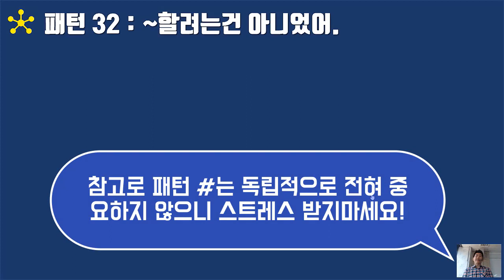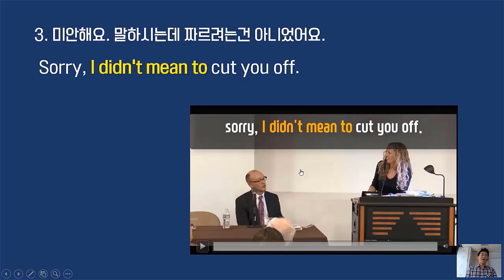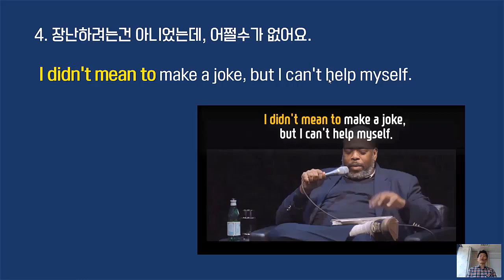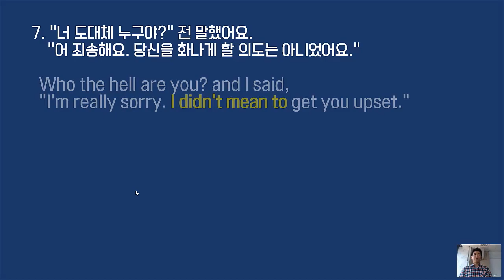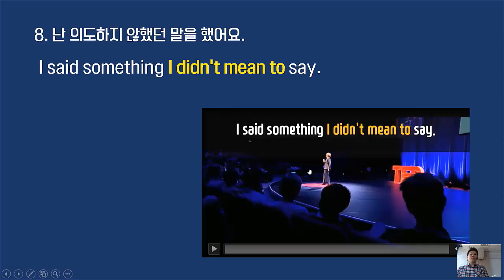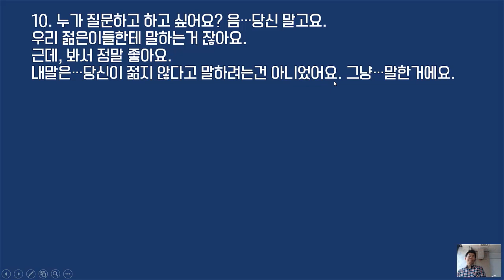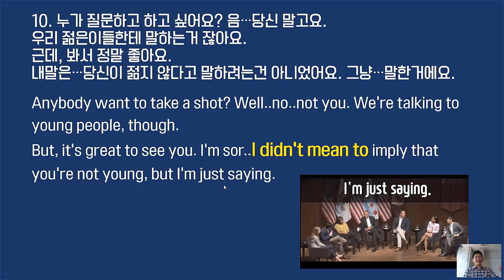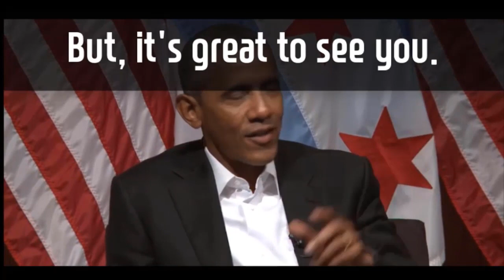★원어민 영어패턴 : I didn’t mean to 현장강의 | 패턴뽀개기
▼ ▽ 이 에피소드는 실제로 원어민들이 많이 사용하는 패턴 I didn’t mean to 를 분석해서 소개하는 영상입니다. 단순하게 패턴을 소개하는 것을 넘어서 실제로 원어민들이 사용하는 영상과 같이 공부합니다. 또한 제가 직접 현장강의로 많은 학생들에게 도움이 증명된 내용을 전달해 드립니다. 중간에 제가 한국말로 줄 때 영어문장을 만들어보시고 반복할때 꼭 따라하는거 잊지마세요. 현장강의에서 사용하는 소중한 자료를 공개합니다. 현장강의에서는 좀 더 소리와 설명이 많이 들어가오니 시간이 되시면 현장강의를 참여하면 더더욱 도움이 될거 같네요.